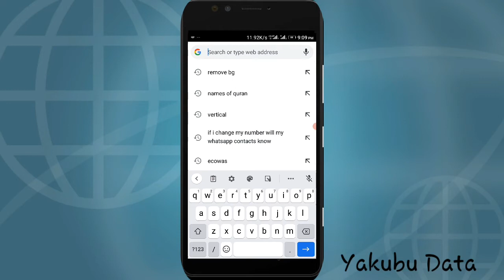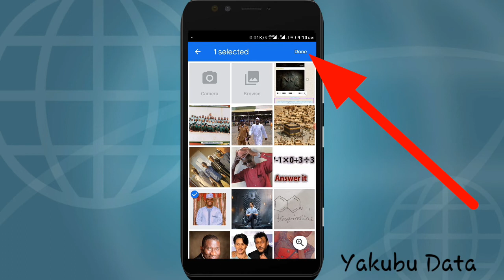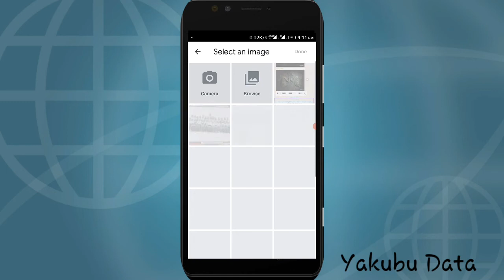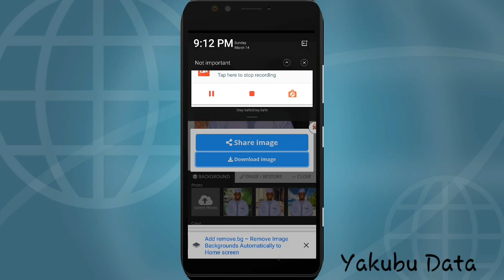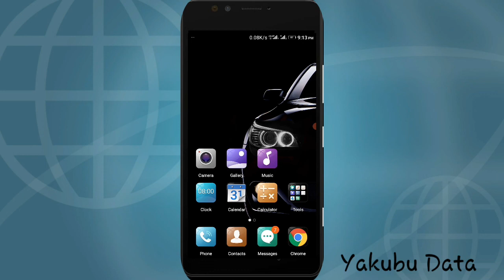Kalli Yadda Zaka Saka Ko Wani Hoto Background din da kake so// Add Background to any Image No App.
Wannan Video zai nuna muku yadda zakusa background a ko wani hoto ba tare da kunyi amfani da ko wani Application ba.